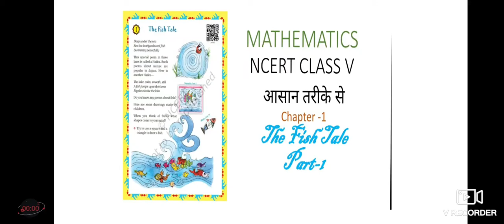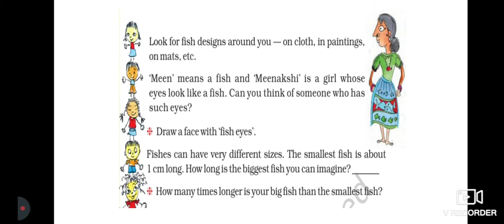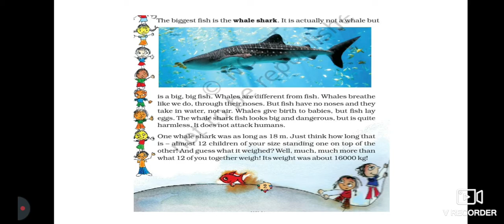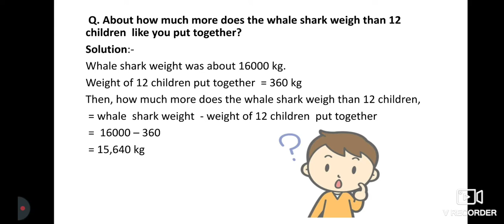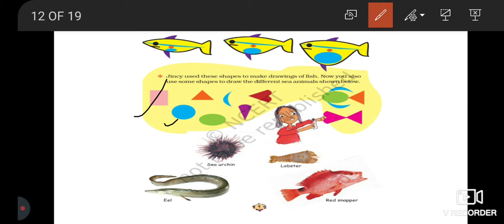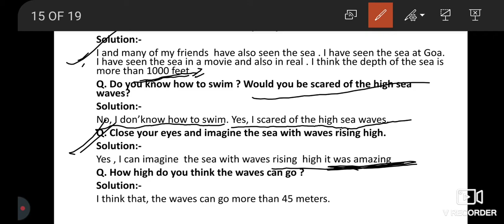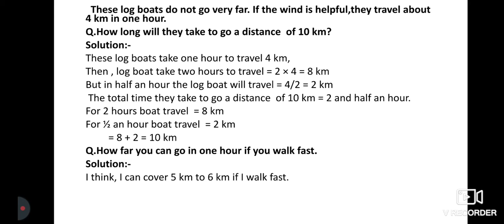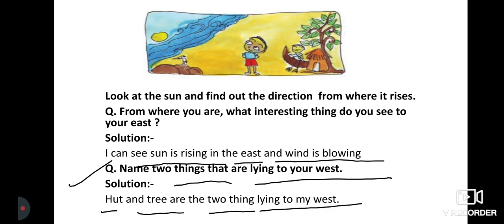NCERT CLASS 5 MATHS CHAPTER 1 THE FISH TALE.. reading, explanation/questions and answers part 1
This is a detailed  explanation  of first  CHAPTER of NCERT  class 5 maths